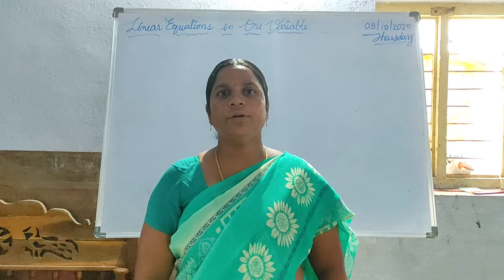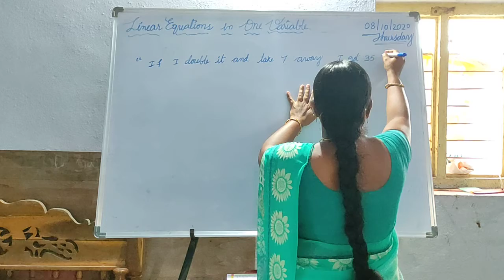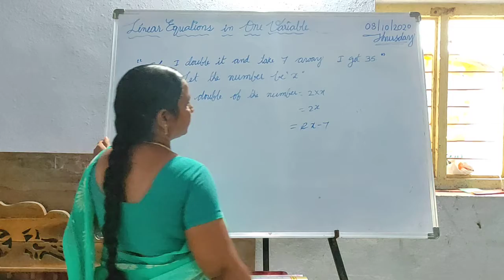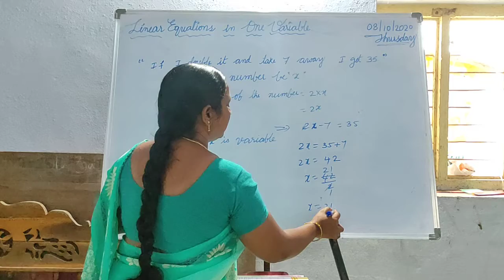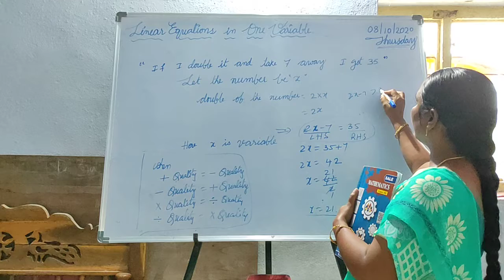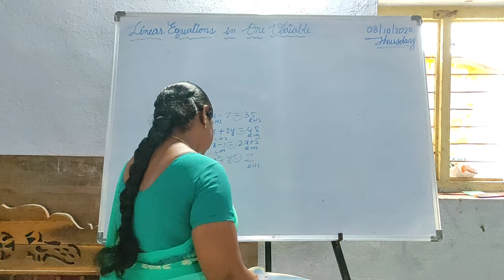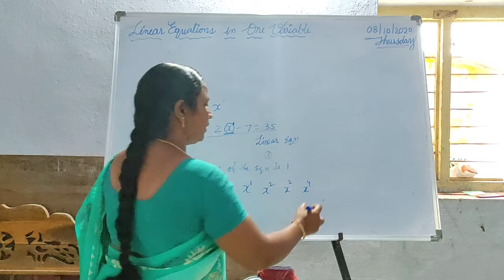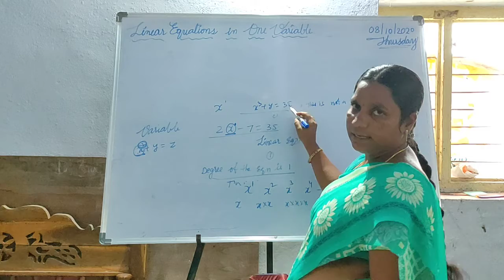7(A) maths chapter2(topic 1)